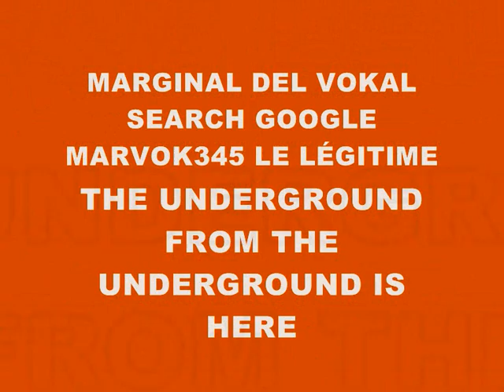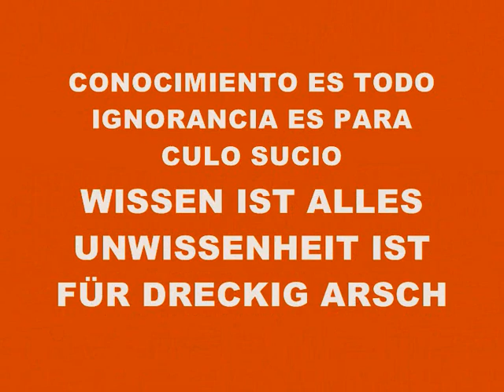MUSIC 2698-SUPER WEIGHT-PRODUCED IN MY PLAYSTATION 2 MARVOK345